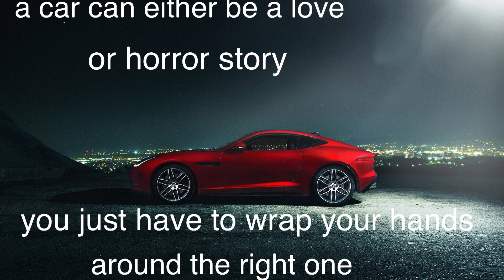5 Upcoming Electric Vehicles In India Under 15 lakh Next Year [2021] || Clutch Wheels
EVs first came into existence in the mid-19th century, when electricity was among the preferred methods for motor vehicle propulsion, providing a level of comfort and ease of operation that could not be achieved by the gasoline cars of the time. Modern internal combustion engines have been the dominant propulsion method for motor vehicles for almost 100 years, but electric power has remained commonplace in other vehicle types, such as trains and smaller vehicles of all types.

Commonly, the term EV is used to refer to an electric car. In the 21st century, EVs have seen a resurgence due to technological developments, and an increased focus on renewable energy and the potential reduction of transportation's impact on climate change and other environmental issues. Project Drawdown describes electric vehicles as one of the 100 best contemporary solutions for addressing climate change.